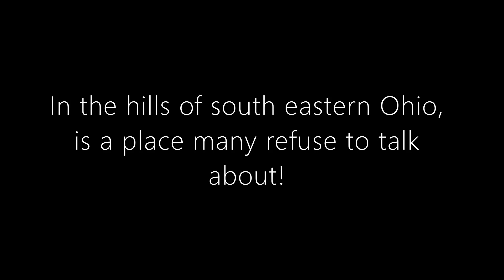Louisa's Love(she no longer screams)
This video is using clips from Legends Of Egypt Valley movie, to showcase the song written for the film. Warning: film shows violence and death, not recommended for all viewers